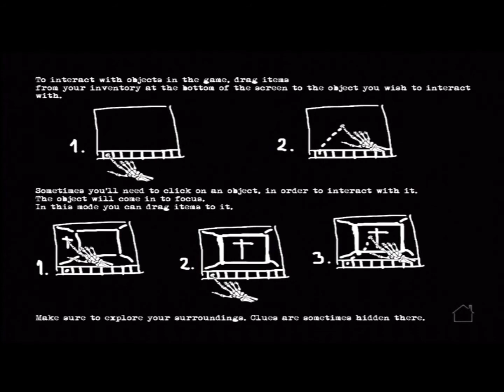Lechuza - horror point and click - iPad - US - Gameplay Trailer - Part I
Lechuza - horror point and click by Apostrophe Stockholm

The art dealer Jeff Rodrick comes across an old painting, with the frame missing some figurines. Trying to make a profit he seeks to find them in the previous owner's house. But something goes horribly wrong.